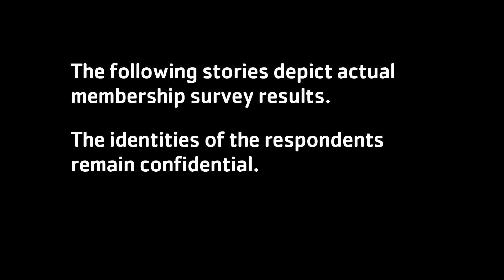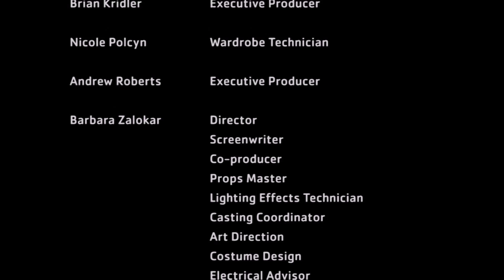Flaw & Disorder: Member Response Unit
The YMCA asked what members thought; check out the survey results! Watch your local YMCA comment board for ways we'll be improving your experiences!